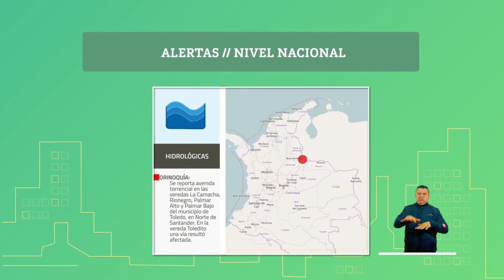Pronóstico del tiempo - Mañana miércoles 14 de julio 2021